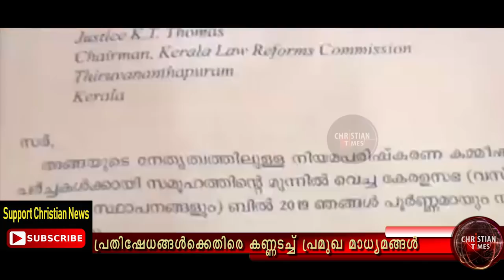പ്രതിഷേധത്തിനെതിരെ കണ്ണടച്ച്‌ പ്രമുഖ മാധ്യമങ്ങൾ